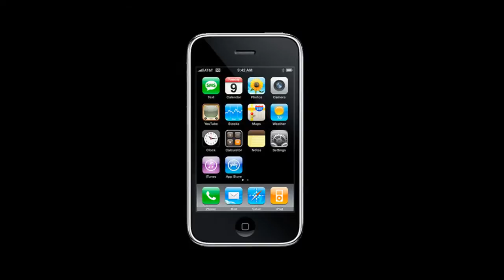Ремонт Apple iPhone 3G - замена дисплея в айфоне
Инструкция по замене экрана дисплея в Айфон 3g s: как заменить дисплей в iPhone 3GS своими руками, если он не работает.